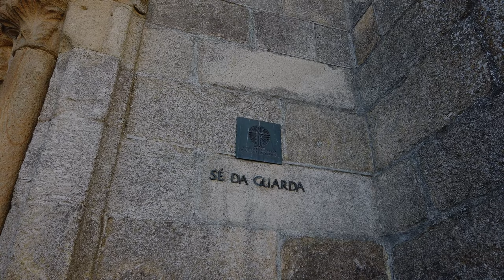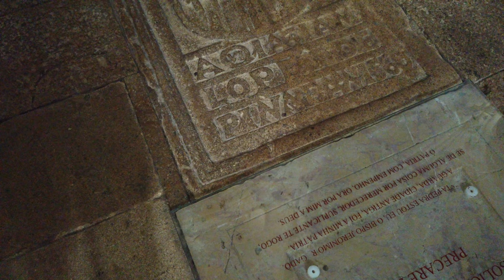Guarda Cathedral | Portugal’s Highest Cathedral and its Artistic Legacy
The Guarda Cathedral, located in the highest city of Portugal, is a remarkable monument that blends history, art, and architecture. Built during the Gothic period, this cathedral stands as one of the most important symbols of Portuguese heritage, showcasing intricate stonework in granite, stained glass, and religious sculptures.

In this video, we take an in-depth look at the history of the Guarda Cathedral, exploring its origins, its development over the centuries, and its significant role in Portugal’s religious and cultural history. We also delve into the artistic elements that enrich this cathedral, from its imposing vaults to the stunning altars and chapels, filled with symbolism and artistic beauty.

If you are passionate about history, architecture, or religious art, this video offers a journey through one of Portugal’s most treasured cathedrals. Join us as we explore the secrets and stories behind the construction and preservation of the Sé da Guarda, a true gem of national heritage.

English and Portuguese subtitles are available.

Chapters
0:00 - Intro
0:48 - Satellite view
1:00 - View of the Cathedral from the Keep of the old Guarda Castle
1:17 - Northeast side of the Cathedral, with the statue of king Sancho I in the foreground
1:46 - Exterior of the north arm of the transept
2:00 - North portal - Global view
2:10 - North portal- Detailed view
2:33 - Walking along the Cathedral's north façade
3:18 - North tower
3:32 - Main façade (facing west)
4:24 - Main portal - Global view
4:40 - Main portal - Detailed view
5:09 - South tower
5:21 - Global vies of the main façade
5:34 - Walking along the Cathedral's south façade
6:09 - Detailed view of two gargoyles
6:27 - Exterior of the south arm of the transept
6:46 - Exterior of the Cathedral's apse
6:56 - Portal on the left side of the apse
7:22 - Walking along the exterior of the Cathedral's apse
8:16 - Stairs and north portal
8:53 - Global view of the Cathedral's interior
9:30 - Cathedral's front wall
9:38 - Baptistry
9:54 - Nave on the Epistle side
10:00 - Nave on the Gospel side
10:16 - Central nave
10:32 - Closer view of one of the pillars
10:44 - Central nave's vault
11:19 - Tombs on the Cathedral's pavement
11:28 - Chapel of the Pinas - Global view of the portal
11:32 - Chapel of the Pinas - Detailed view of the portal
12:09 - Chapel of the Pinas - Tomb of João de Pina
12:21 - Chapel of the Pinas - Vault
12:33 - Chapel of the Irons - Portal
12:42 - Chapel of the Irons - Interior
12:51 - Chapel of the Irons - Vault
12:57 - Chapel of the Irons - Altar of the "Annunciation"
13:37 - Chapels on the nave on the Gospel side
13:52 - Chapels on the nave on the Epistle side
14:46 - Tombs in the floor of the nave on the Epistle side
14:54 - Coat of arms of Pedro Vaz Gaivão in a pilaster
14:59 - Close-up views of one of the spiralled shafts in the central nave
15:17 - Views of the transept's vaults
16:06 - Cross of the Order of Christ in the middle of the crossing's vault
16:14 - Keystones with phytomorphic decoration
16:23 - Tomb of João Lopes de Pina, in the transept's pavement
16:33 - Altar in the south arm of the transept
16:58 - Chapel of the Blessed Sacrament - Global view
17:20 - Chapel of the Blessed Sacrament - Interior
17:55 - Chancel - Triumphal arch
18:12 - Chancel - Choir stalls
18:26 - Chancel - Vault
18:36 - Chancel - High altar (global view)
18:50 - Chancel - High altar (detailed views)
19:46 - Central nave - Front wall and oculus
19:59 - Views of the terraces on the Cathedral's roofs

Shot, edited, researched and narrated by Carlos de Figueiredo.